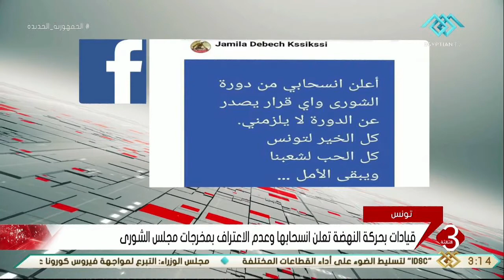نشرة الثالثة | وزير الخارجية الجزائري ونظيره التونسي يبحثان توحيد الجهود المشتركة